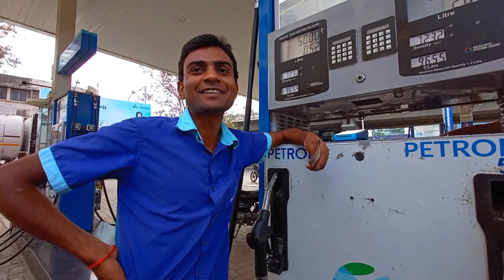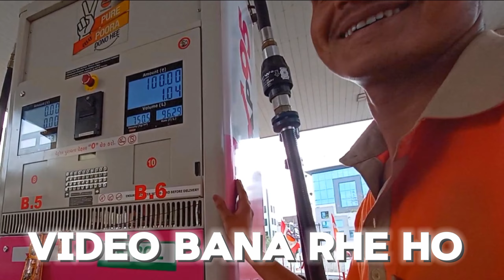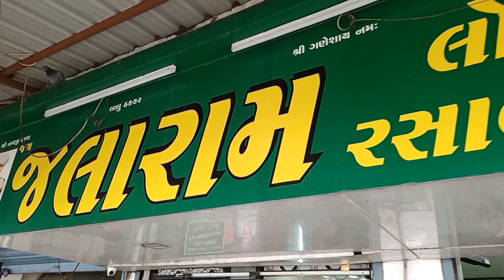Filling ₹10 Petrol Prank | Prank Gone Wrong 😫 | Funny Reaction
College: Shree Shambhubhai v Patel College of computer science and business Management

Course: Bachelor of business administration 2nd year

Filling 10 rs petrol
Prank video
best prank videos
crazy xyz
filling 10 rs petrol in bike
filling 10 rs petrol in superbike
filling 10 rupees petrol
funny videos
pranks
public reaction
Funny reaction
Reaction video
petrol prank
petrol pump prank
10 rs petrol prank
10 rupees petrol prank
funny prank
Crazy prank
surat
Prank in surat
Funny reaction
Reaction video
fight ho gai
college Fight
Aaj ladai ho gay
ladai ho gayi
ladai ho gai
college students fight
road rage
moto vlog fight
college me marpit ho gy
college me fight ho gai
Aaj fight ho gai
ajj Ladai ho gai
ladai me kaise jite
fight kaise jite
chapri se ladai ho gai
chapri want to fight
reaction video
college girls reaction
reaction on moto vlogging
moto vlog reaction
college reaction caught
crazy reaction
crazy college girls reaction
College Reaction
Cute girls reaction
College Cute girls reaction
Cute college girls reactions
college girls reaction
college girls shocked reaction
girls reaction on super bike
College girls reaction
College Reaction on moto vlog
Cute girls reaction on bike
Cute girls shocked
Cute college girl shocked reaction
police caught
caught by police
police reaction
moto vlogs
daily vlogs
Moto vlog reaction at College
Crazy shocked reaction
My First day at College
Daily vlogs
Daily moto vlog
How to start moto vlogging
New youtube channel
Sahil Vataliya vlogs
SAHIL VATALIYA VLOGS
daily vlogging
Sahil Vataliya Vlogs
Chapri fight
Aaj ladai ho gai
street fight
College me ladai
boys fight
elvish yadav vlogs
College student fight
Friends fight
College student fight
Revenge fight
Moto vlogger fight
Shri shambhubhai v patel college